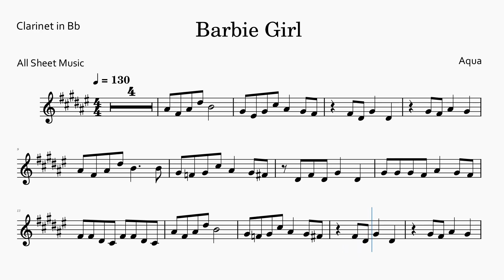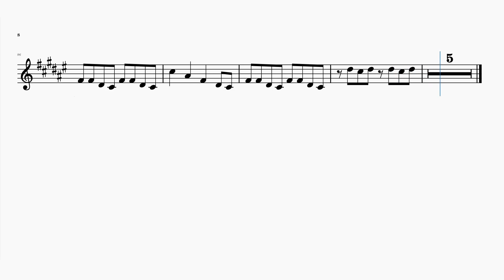BARBIE GIRL - CLARINET SHEET MUSIC | ASM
Melody with recorded instrument & playalong
Barbie Girl by Aqua Clarinet Sheet Music Tutorial

Composer: Aqua
Arranger: All Sheet Music
Edit: All Sheet Music

0:00 Intro
0:06 Melody with accompaniment
3:26 Playalong